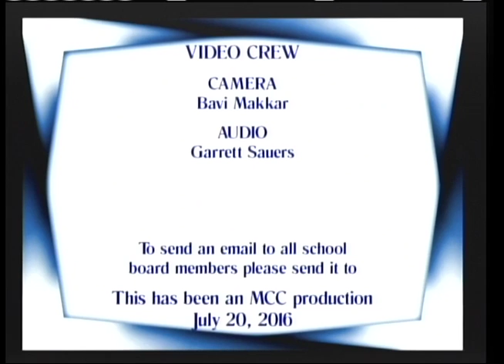SBSM 2016-07-20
Description